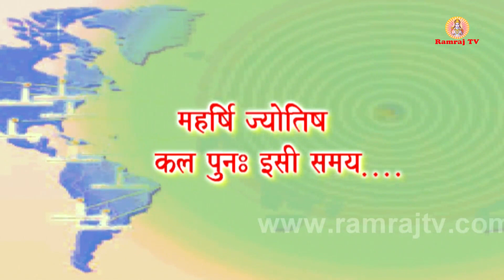Maharishi Vedic Panchang | राशिफल | 25 November 20220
जय गुरुदेव। जय महर्षि।